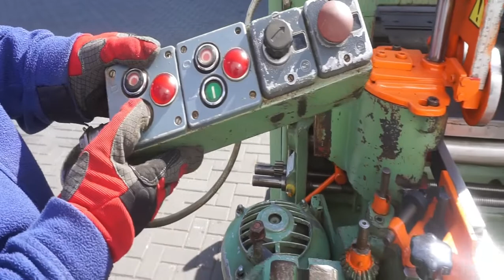Strugarka czterostronna KUPFERMUHLE 60 - Mar-Masz | Woodworking Machines